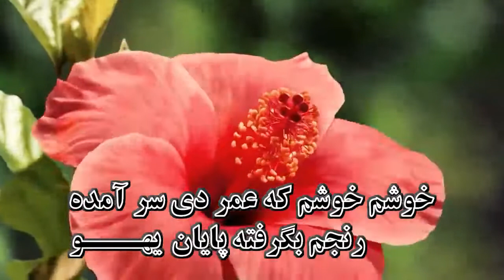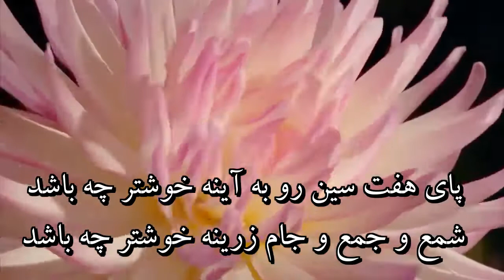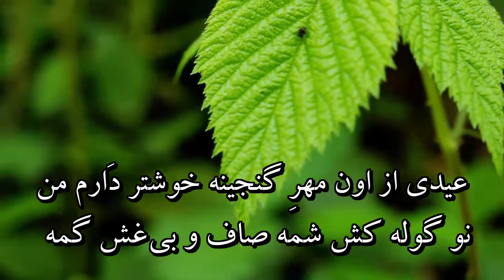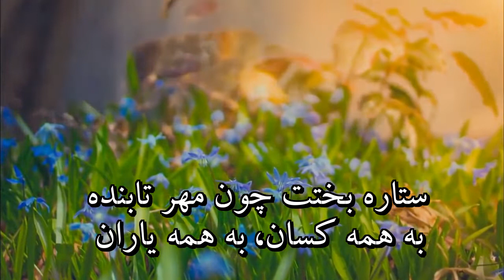نوروز ـ ایران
20 March 2021 - Time 10:37 Central European time

نوروز
آهنگ : جهانگیر سرتیپ‌پور
خواننده: احمد عاشورپور
ارکستر : آلوارو سباستیان

بهار آمد سوار آمد به مرکب نوروز
خورشید تابان یهــــو
خوشم خوشم که عمر دی سر آمده
رنجم بگرفته پایان یهــــو
بیا که خوش کنم دلم به روی تو شادم کن
در این نو بهاران
دور سرما رفته غم به یکجا رفته
پا بکوبیم یاران

به من و تو بادا سال نو فرخنده
به سال نو گردد ما را لب پرخنده
ستاره بختت چون مهر تابنده
به همه کسان  به همه یاران ، خوش و خرم روزگاران

پای هف سین رو به آینه خوشتر چه باشد
شمع و جمع و جام زرینه خوشتر چه باشد
عیدی از آن یار دیرینه خوشتر چه باشد
گیرم در آغوشش
میگویم در گوشش
صد سال به این سالا

بهار ايسه، سوار ايسه، مي نازنين
خرُشید اسب نوروزه یهــــو
خوشم خوشم کی دیوِ زَم بنَه سرا پا جیر
دیل باز پیروزه یهــــو
بیا و خوش بکون دیلا کی جی تی رو وَهال
پارساله سوزا یهــــو
سوز سرما بوشو ، غم به یکجا بوشو
پا بکوبیم یاران
تره ببه فرخنده تازه سال ، مره هم
تره بمَانه خوشی و اقبال ، مره هم
تره بَایه شادی در همه حال ، مره هم
به همه یاران به کس و کاران
خُرم ببه روزگاران
هف سینه ور رو به آینه ، خوشتر دَرَم من
شمع و جمع و جام زرینه ، خوشتر دَرَم من
عیدی از اون مهرِ گنجینه ، خوشتر دَرَم من
نوگوله کش شمه
صاف و بی‌غش گمه
صد سال به اَ سالان

ستاره‌ی بخت ات چون مهر تابنده
به همه کسان ، به همه یاران
خوش و خرم روزگاران

نوروز 2021